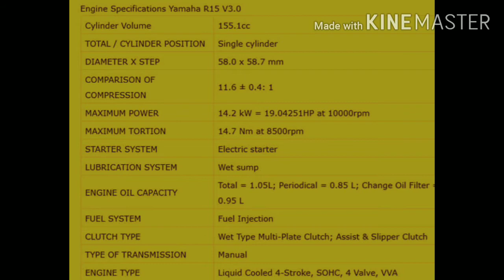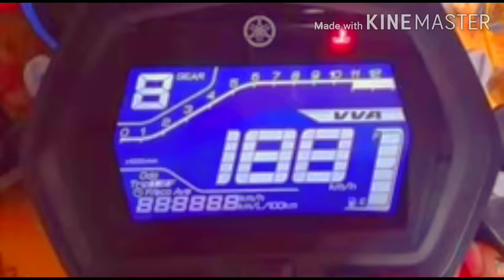New yamaha sniper155cc VVA 2020 model coming na. Dito sa pinas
New yamaha Sniper155 VVA 2020 model new. Ito na ang bagong lalabas na sniper155cc mapaka ganda